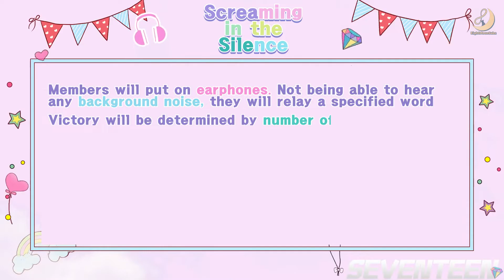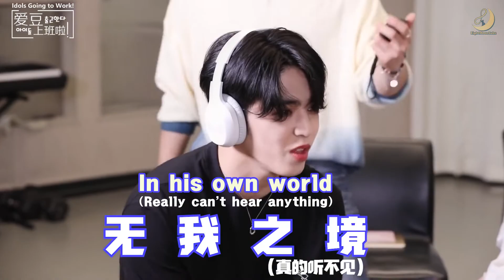[ENG SUB] 200916 SEVENTEEN Sohu Idols Going To Work Interview by EightMoonSubs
Translator: junhoontrash, Lisays, teethingpup, svtomato, rlawnsausw
Editor: junhoontrash, Suz
Timer & Typesetter: juhli, clare, paleightte, zhengzaizhang, kxwww
Encoder: juhli